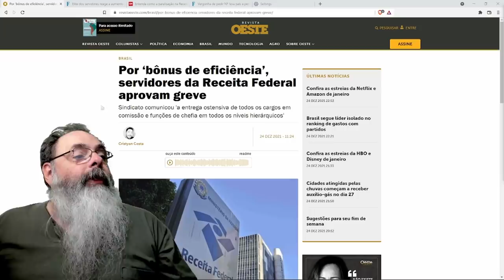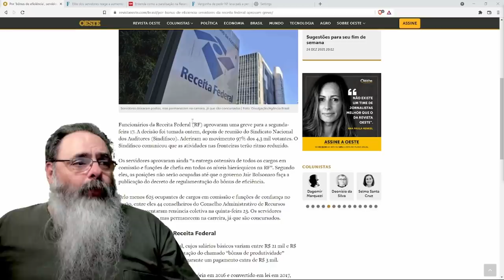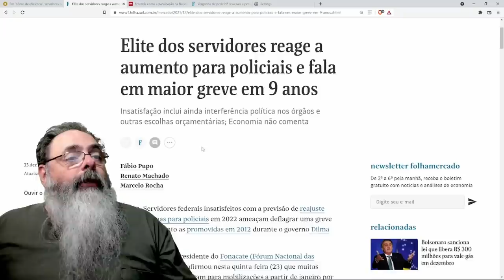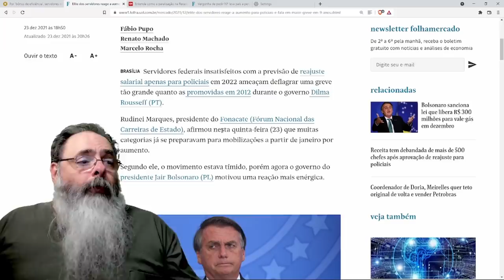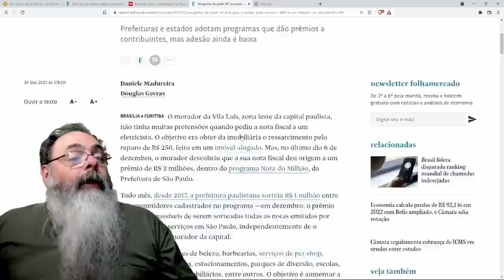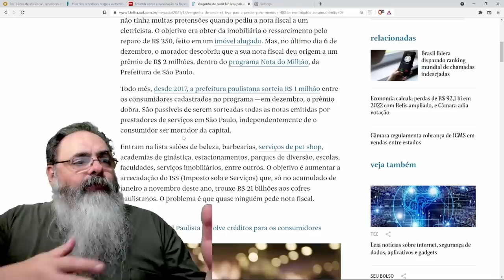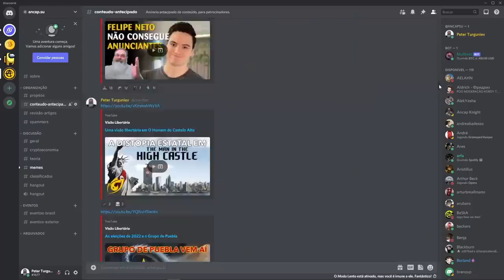Servidores de vários órgãos ameaçam entrar em greve, mudando absolutamente nada